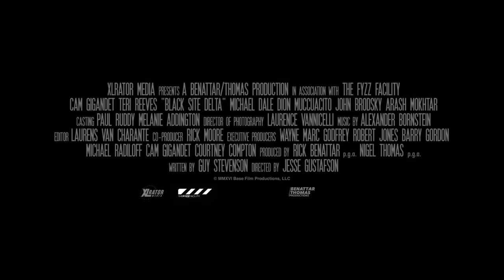Black Site Delta | Trailer for action movie starring Cam Gigandet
Black Site Delta Official Trailer : Check out the new trailer starring Cam Gigandet, Teri Reeves, Jeremy Sande and directed by Jesse Gustafson.

A group of military prisoners must fight off a terrorist attack on their prison which, unbeknownst to them, is a cover for a secret drone control facility.